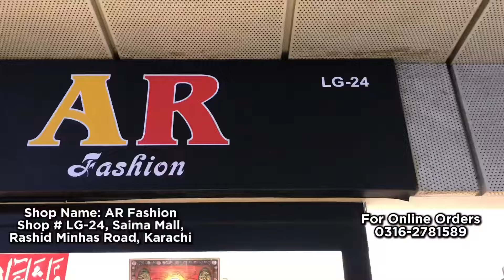SALE! SALE!! SALE!!! Ready to wear dresses - 2 piece suit for girls - Fancy dress party wear - Suit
SALE! SALE!! SALE!!! Ready to wear dresses - 2 piece suit for girls - Fancy dress party wear - Suit ‎@muskanvlogmv

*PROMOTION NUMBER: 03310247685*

•- TOPIC